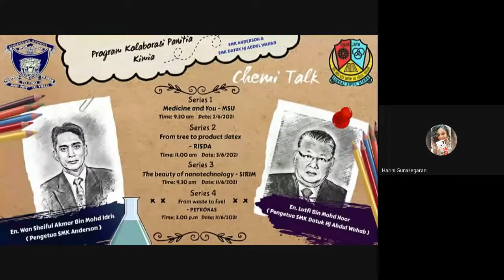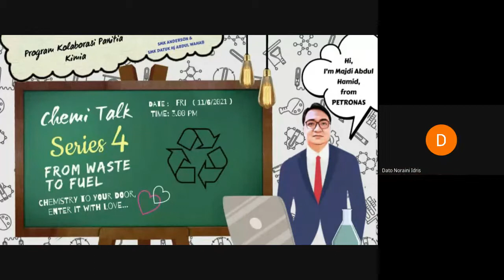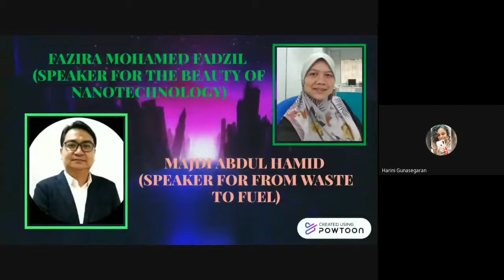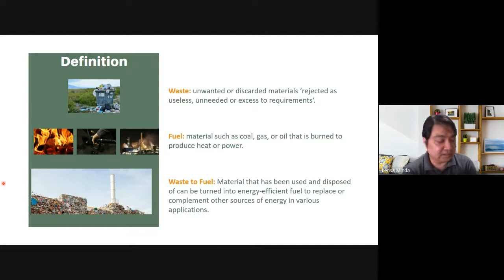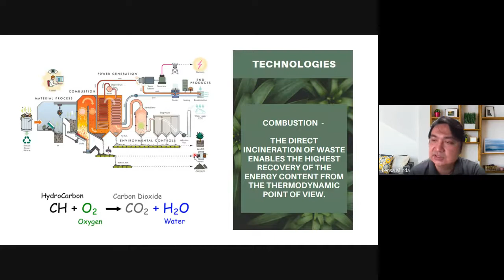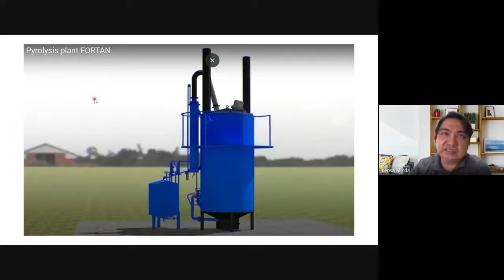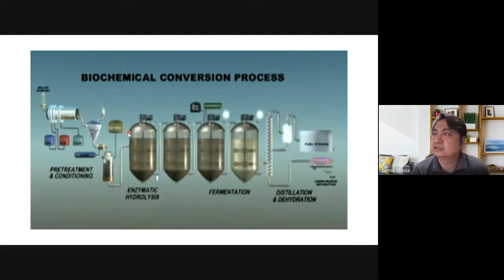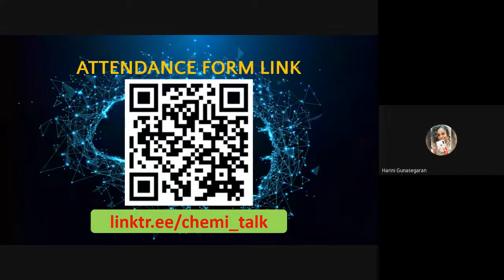CHEMITALK SERIES 4: FROM WASTE TO FUEL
Program ini adalah dengan kerjasama antara sekolah SMK ANDERSON dan SMK DATUK HAJI ABDUL WAHAB.

CHEMITALK SERIES 4:
FROM WASTE TO FUEL
By MR. MAJDI ABDUL HAMID (PETRONAS)

Tarikh : 11 JUN 2021 (JUMAAT)
Masa : 3.00 PM
Yuran : PERCUMA
Tempat : GOOGLE MEET

(Link yang sama akan digunakan untuk keempat-empat siri CHEMITALK & untuk sebarang pengumuman penting)

TERBUKA KEPADA SEMUA PELAJAR KIMIA SMK ANDERSON DAN SMK DATUK HAJI ABDUL WAHAB.